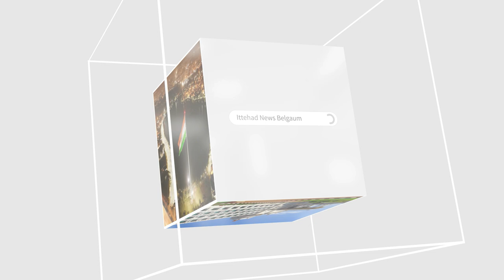ITTEHAD NEWS | BELGAUM NEWS | - KYA KARNATAK CONGRESS HUKUMAT GIRNEWALI HAI...?